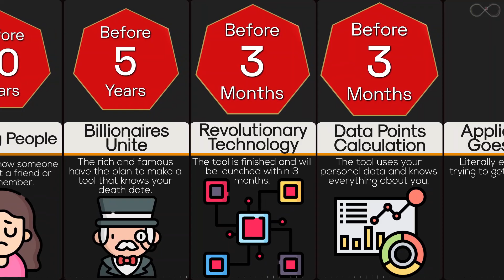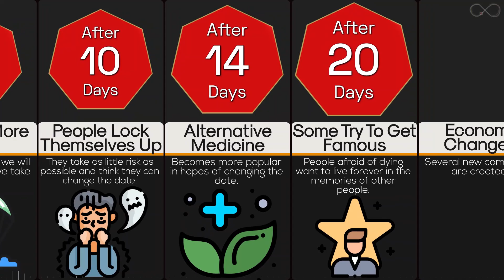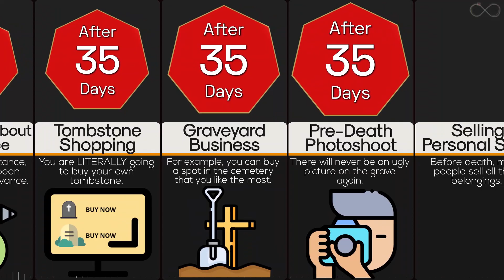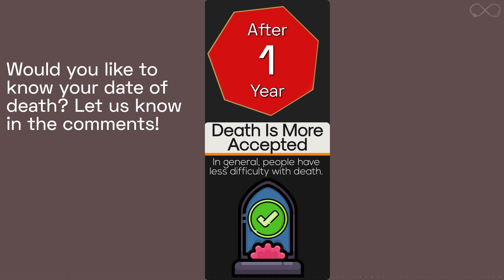Timeline: What If We Knew Our Death Date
You and everyone you’ve ever known will someday die. According to some psychologists, this uncomfortable truth constantly lurks in the back of our minds and ultimately drives everything we do. Are we better off not knowing when we’ll die? Or would a countdown help us all to lead happier and more fulfilling lives? Let's find out in this timeline video.